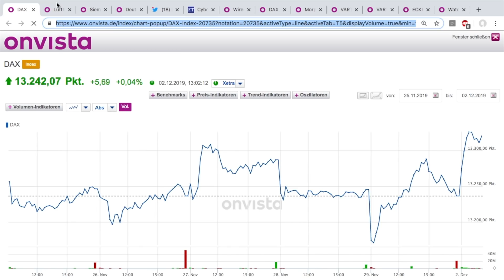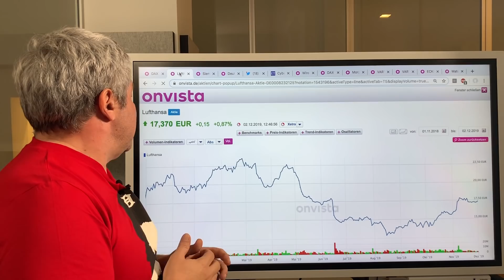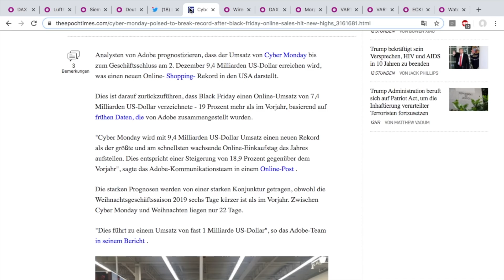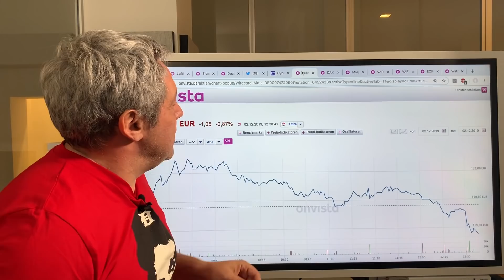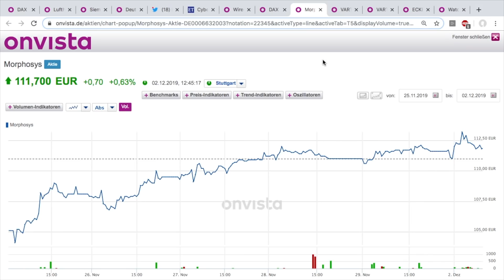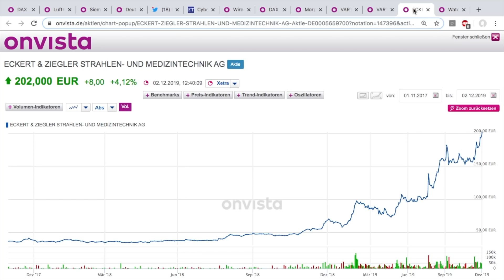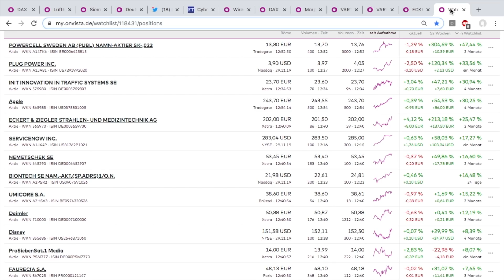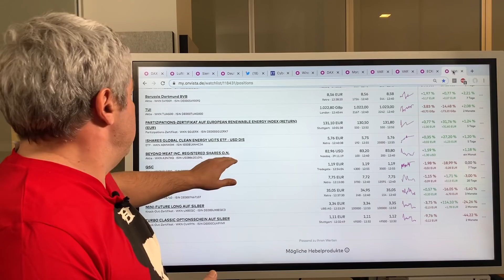Lufthansa, Siemens, Varta und hält einer bei Wirecard den Daumen drauf?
Mahlzeit, der Börsenhappen täglich zum Mittag die aktuellen News frisch aus der onvista Börsenküche für Sie zusammengestellt.